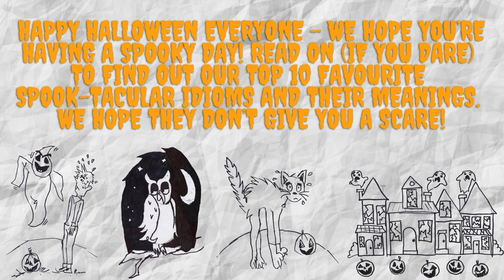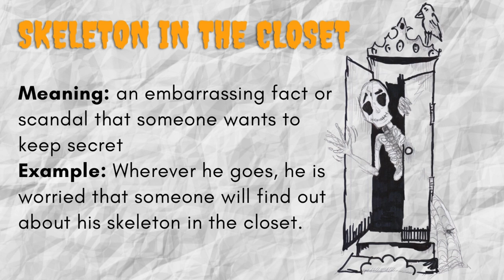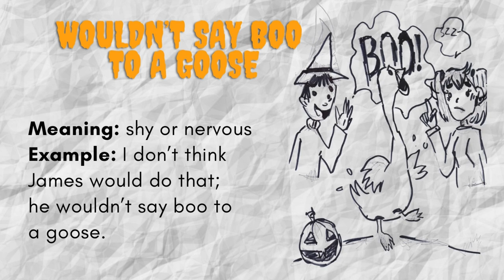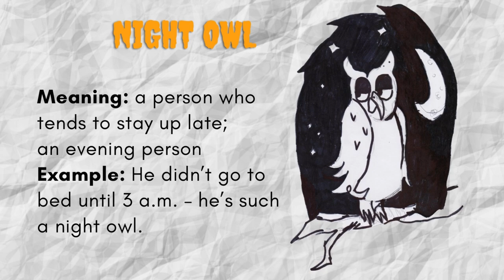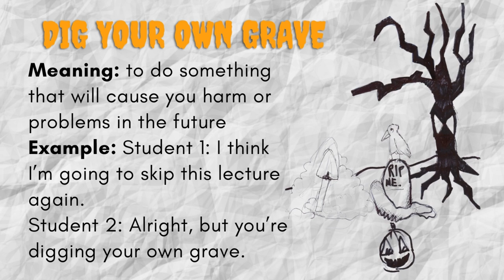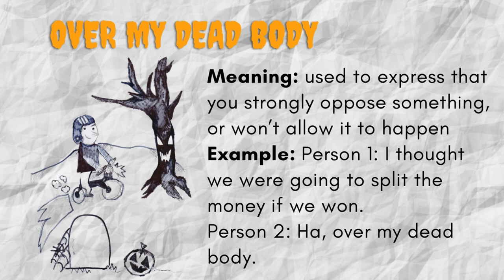Top 10 Halloween idioms and expressions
Happy Halloween everyone – we hope you’re having a spooky day! Read on (if you dare) to find out our top 10 favourite spook-tacular idioms and their meanings. We hope they don’t give you a scare!

Special thanks to our talented illustrator, Julia Kuchciak, for creating these spooky illustrations.

Idioms read by Emilia Kruk & Agata Kowalczyk

We wish you a safe and happy Halloween!!!

Music: Michael Jackson - Thriller / piano cover and arrangement by Gamazda